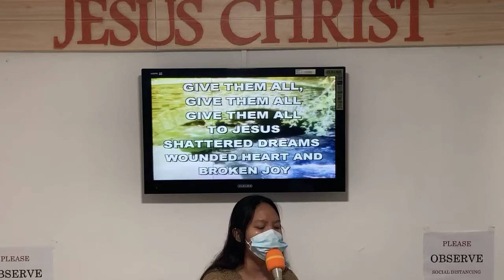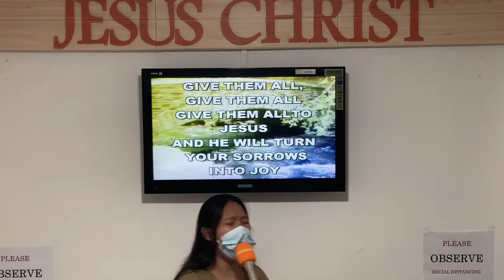Give them all | Sis Tricia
Welcome to Pnr Church!
Online Church Services:
Sunday: LiveStream @ 9am
Wednesday: LiveStream @9pm
Friday: LiveStream @9pm